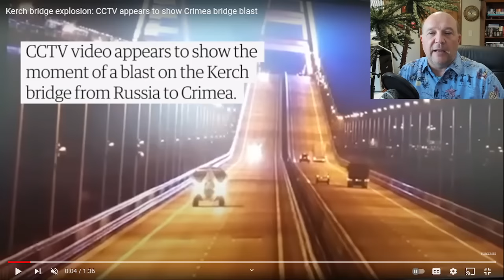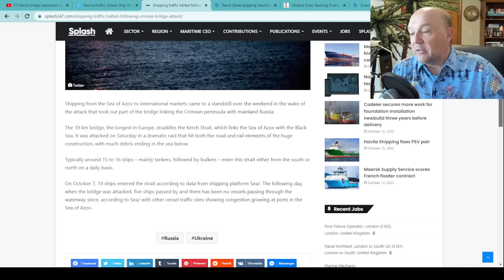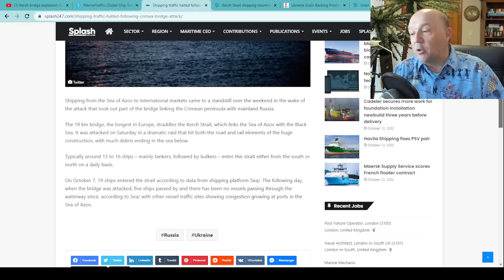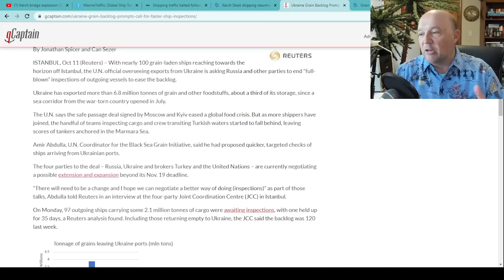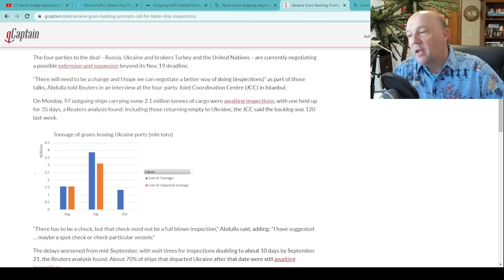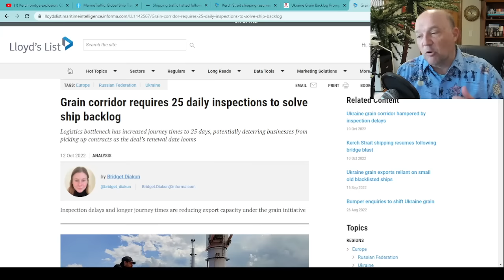Russian Exports of Food, Fuel & Fertilizer Continue to Flow Into the Black Sea via the Kerch Strait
In this episode, Sal Mercogliano - maritime historian at Campbell University and former merchant mariner - discusses how the recent Kerch Strait Bridge attack could have severed the Russian flow of cargo from its inland waterways via the Sea of Azov to the Black Sea, had the main span of the bridge collapsed.  He also examines the recent calls to increase the flow of ships to Ukraine and difficulties in inspecting ships in Istanbul.

Kerch bridge explosion: CCTV appears to show Crimea bridge blast

Ukraine Grain Backlog Prompts Call for Faster Ship Inspections

Grain corridor requires 25 daily inspections to solve ship backlog